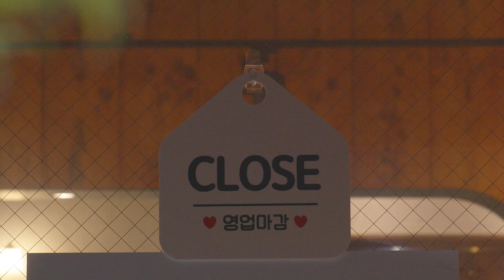[카페킬리만자로] 커피말고 우유 조금 따뜻하게..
[카페 킬리만자로]

지옥에서 온 요리 똥손 카페 킬리만자로의 사장 '탐미'와 꿈을 향해 전진하는 안드로메다 폭주 기관차 '밴드 레오파드' 멤버들이 함께하는 고군분투 성장기